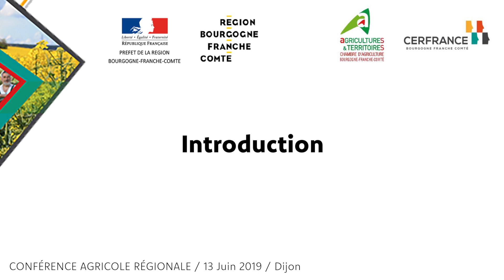Conférence régionale de l'Agriculture - Introduction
Introduction par Marie-Guite Dufay, puis Eric Pierrat (SGAR) et Thierry Guillaume (Cerfrance).